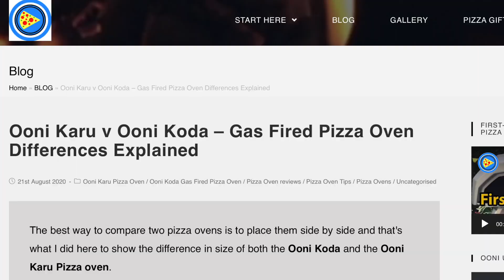How To Change Over the Gas Oven Fuel Burner to Wood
I hope you enjoy this video, thank you so much for being here, I really appreciate you! ✨☕️

Our AMAZON shops that list the products I buy and use in my vids!

About me: Hi! My name is Ellie and I'm based in the UK.  I've been on a learning to cook pizza journey since 2017 when I bought my first pizza oven, the Ooni 3.  Through my videos here on this channel I share my pizza cooking journey with you using a number of different pizza ovens, including wood-fired, gas-fired and electric!  I share evidence based tips from my cooking to help you cook a super pizza right in the comfort of your home.